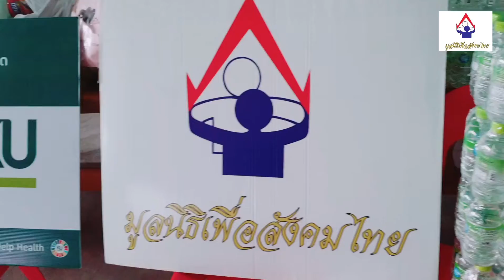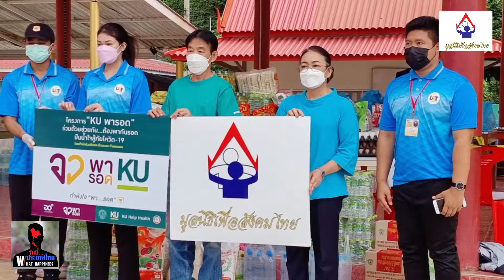มูลนิธิเพื่อสังคมไทย​ ร่วมบริจาคโครงการ​ "KU พารอด" ม.เกษตร​ กำแพงแสน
มูลนิธิเพื่อสังคมไทย​ ได้ร่วมนำ​อาหารแห้ง​และสิ่งของ​มามอบให้กับชุมชน​ จ.นครปฐม ในโครงการ​ "KU พารอด" ร่วมด้วยช่วยกัน... ต้องพากันรอด​ปันน้ำใจสู้โควิด-19 โดย​ สำนักส่งเสริมและฝึกอบรม กำแพงแสน มหาวิทยาลัยเกษตรศาสตร์ วิทยาเขตกำแพงแสน อ.กำแพงแสน จ.นครปฐม

กิจกรรมในครั้งนี้มี
นางสาววรินทร​ สุธรรมซาว​ เลขานุการมูลนิธิเพื่อสังคมไทย
นายกฤตชัย​ พยอมแย้ม​ กรรมการมูลนิธิเพื่อสังคมไทย
นาง​รุ่งรัตนา​ ฉ่ำสิงห์​
หัวหน้างาน​ สำนักส่งเสริมฯ
นางสาววารีภรณ์ ปรักเจริญ นักวิชาการเกษตร ชำนาญการ สำนักส่งเสริมฯ​ และคณะอาจารณ์และนักเรียนอีกหลายท่าน
ได้นำสิ่งของทั้งหมดไปมอบให้กับ ศูนย์​ Community​ Isolation.​ ณ​ วัดหัวถนน​ ต.ดอนพุทรา​ อ.ดอนตูม​ จ.นครปฐม​ โดยมี​ นายเมือง รักจ้อย นายก อบต.ดอนพุทรา​และคณะมาเป็นผู้รับมอบ​ และ​ บ้านลาดบัว ต.บางปลา​ อ.บางเลน​ จ.นครปฐม​โดยมี​ นายชัยสิทธิ์​ สุขวิจิตร​ ผู้ใหญ่​บ้านลาดบัว​ และคณะเป็นผู้รับมอบ